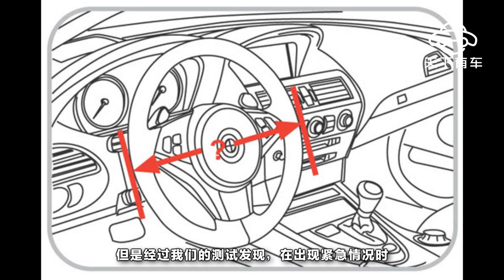戴套也會不安全？搞不好還會出人命!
在生活中，我們不難發現很多車主買回來新車都喜歡在方向盤座椅上裝上花花綠綠的座椅套、方向盤套等等。這也好理解，剛買回來的新車，心疼嘛，萬一哪刮花了，抽煙燙著了多難受，還有的人不喜歡買來的座椅皮色，覺得自己買回來的套套更好看，但我今天要告訴你，你這些舉動可能會要了你的命。先別質疑我，就是這麽嚴重。